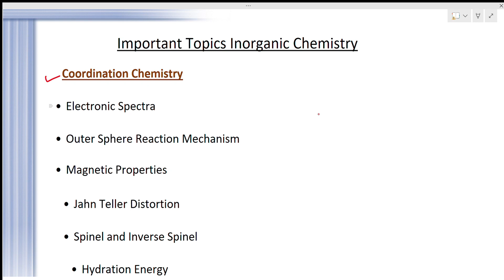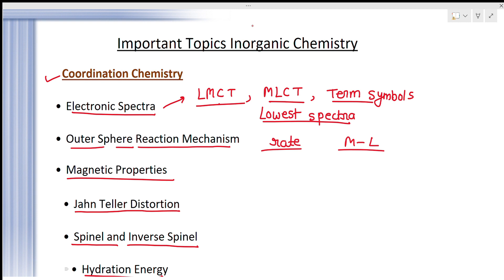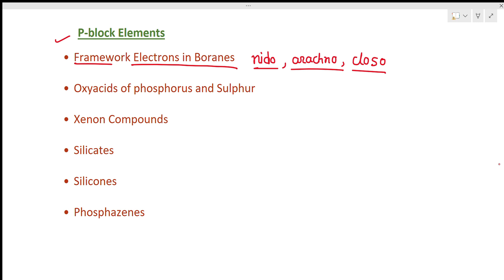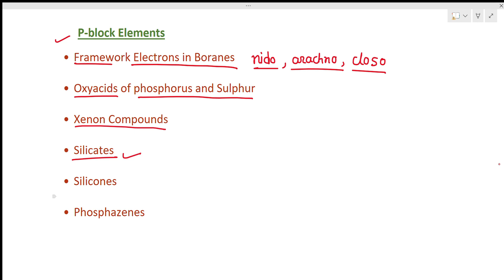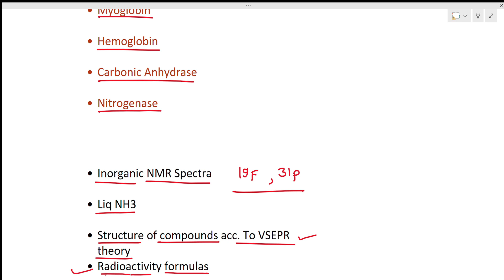25 Most Important Topics Inorganic chemistry csirnetjune2023 csirnet exam strategy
25 Most Important Topics Inorganic chemistry csirnetjune2023 csirnet exam strategy